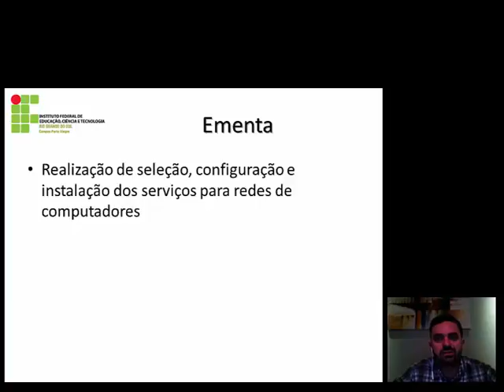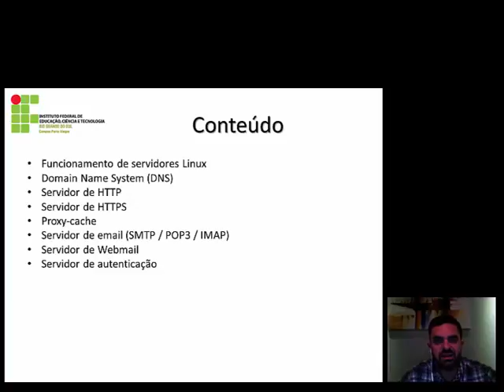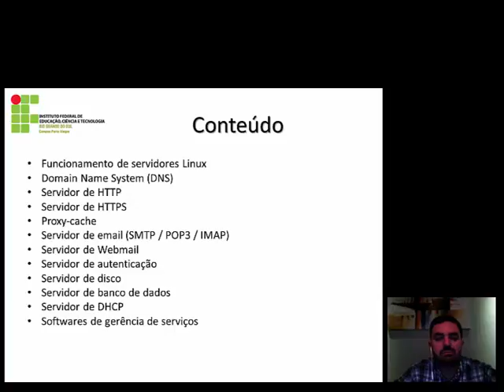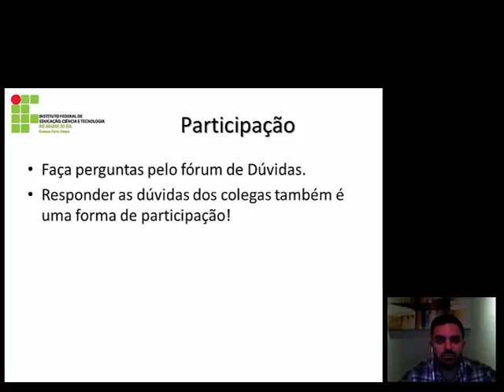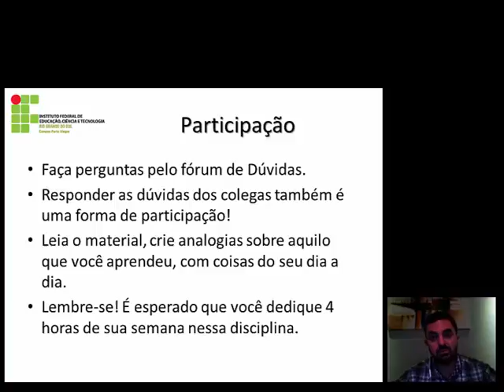Camada de Aplicação - Apresentação da Disciplina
Apresentação do conteúdo da Disciplina